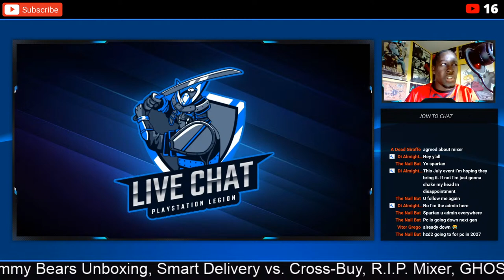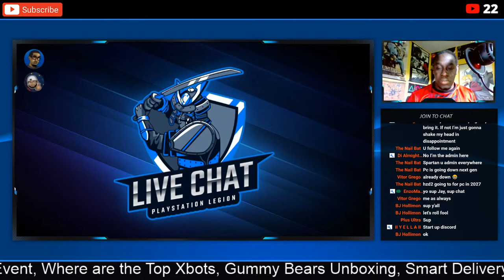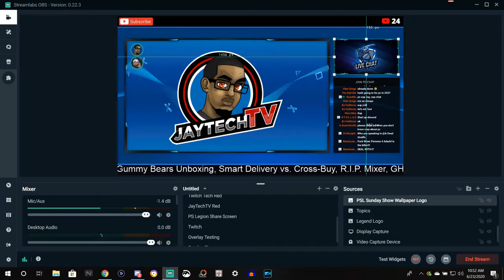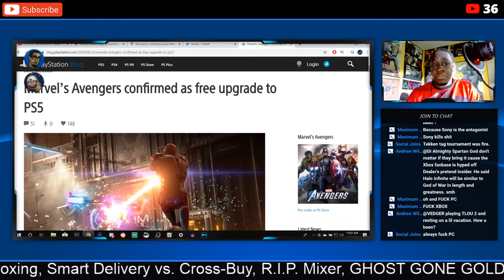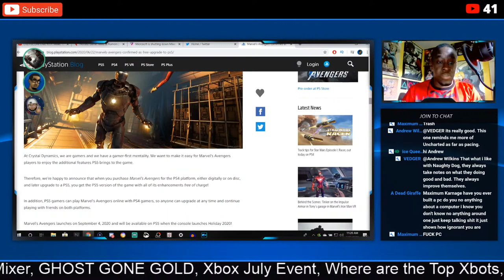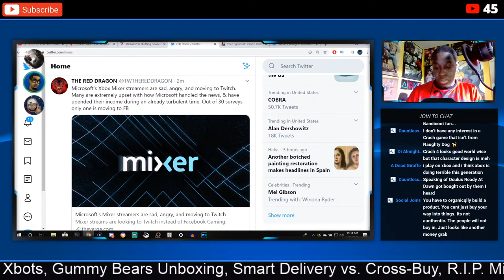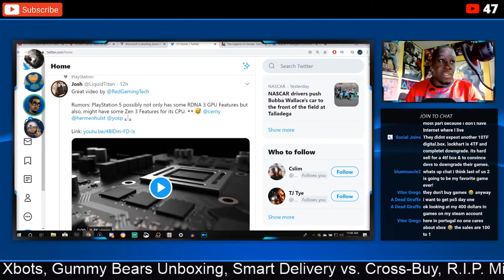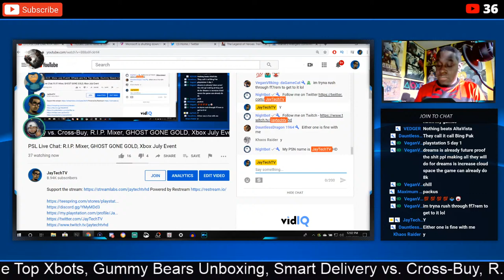PSL Live Chat: R.I.P. Mixer, GHOST GONE GOLD, Xbox July Event